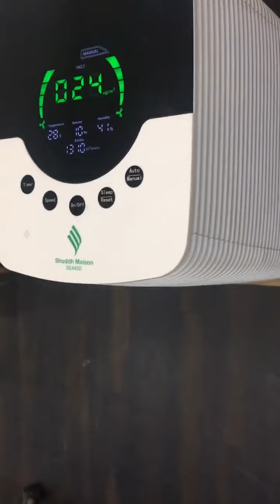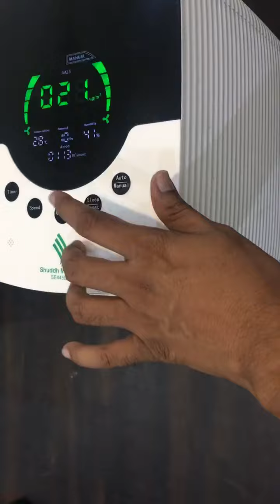Shuddh air purifier (SE445 D)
Shuddh air purifier demonstration. Since we are living in gaschamber and striving to survive must look at this and definitely buy for family and self. This device has 0 maintenance cost for next 10 years and we give 10 years warranty on the device. It minimises air pollution upto 98% and consumes less electricity compared to any other air purifiers in the same segment. No need to replace filter, its filter is washable and works for minimum 10 years. It takes around 3 minutes to bring air quality level to 40 PM2.5 for a 445 sqft closed area.

This retrofit device is applicable for Home, Office, Kitchen, Hukka bars, Bar and Cafe, Coal fields etc.

Life of this device is 10 years and we provide extended 5 years warranty.